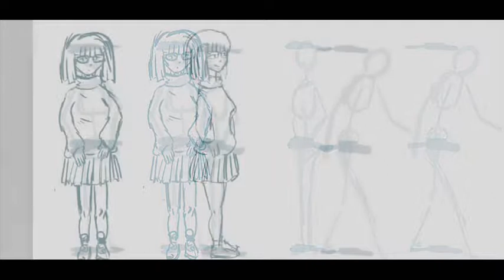girl in glasses from three angles